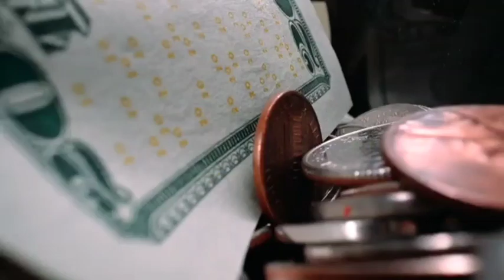ଦୁନିଆର ସବୁଠାରୁ କୋଟିପତି ୨ ରାଶି//Odia Bayagita Sadhubani Astrology Horoscope Tips, God TV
Odia Sadhubani Anuchinta Vastu Horoscope Tips || Bayagita odia sadhu bani tips ajira anuchinta astrology || Smile Odia

People also search for :

odia bayagita

odia sadhubani

odia anuchinta

odia tips

vastu bichara

odia nitibani

Malika bachana

Malika katha

Debabani odia

Mythology odia

ଦୈନିକ ରାଶିଫଳ

Motivation odia

ଏହି ଭିଡିଓଟି ଯଦି ଆପଣମାନଙ୍କୁ ଭଲଲାଗିଥାଏ ତେବେ ଆମ channel କୁ Like ଏବଂ Share କରନ୍ତୁ I ଆମ ସହ ଯୋଡିହୋଇ ରହିବା ପାଇଁ ଏବଂ ସବୁଦିନ ନୂଆ ନୂଆ video ର Notification ପାଇବା ପାଇଁ "God TV "ର YouTube Channelକୁ Subscribe କରନ୍ତୁ ଓ Bell  ର Button ନିଶ୍ଚୟ ପ୍ରେସ୍ କରନ୍ତୁ ଇବ ଧନ୍ୟବାଦ୍ I